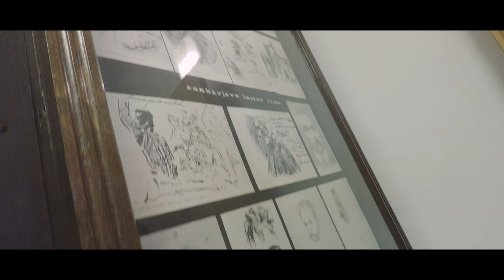Po poteh Cankarjeve mladosti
Produkcija: GORICAN.EU
Weekend filming #44 - Po poteh Ivana Cankarja na Vrniki

GoPro HERO5 BLACK settings:

Resolution: 2.7K
FPS: 25 fps (slow moitons @50 fps )
ISO: 400-1200
Shutter speed: AUTO
Color: FLAT
WB: AUTO
FOV: Linear
Stabilization: ON